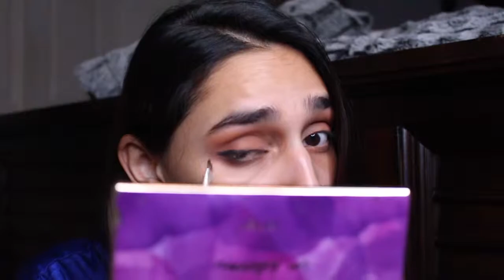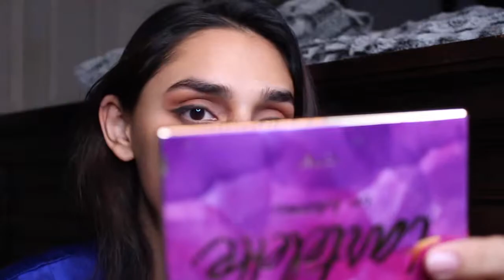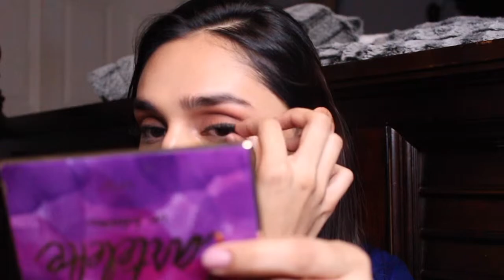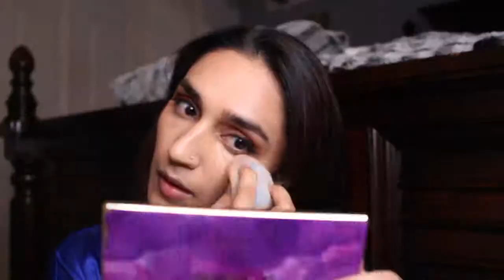PAKISTANI DESI GLAM| GET READY WITH ME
Hey guys how you all doing!! I am back again with a new look , which was so simple to create and turned out really well , I hope you guys will enjoy this video give it a big thumbs up and subscribe to my channel if you haven't already and i will see you all in my next video ..